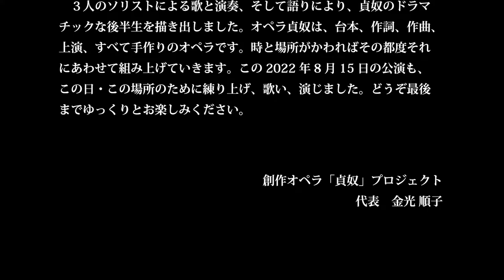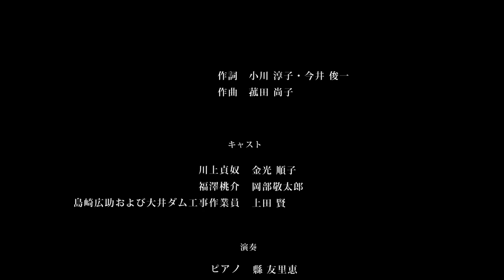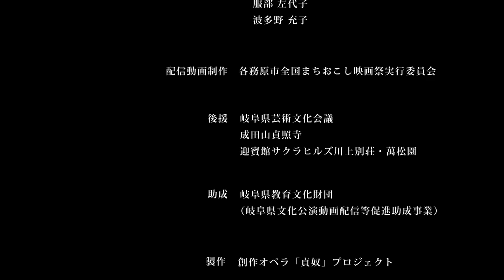Opera貞奴アウトリーチ・コンサート「蘇水の光、萬照の風」（2022.8.15 ぎふ清流文化プラザ）岐阜県文化公演動画配信等促進助成事業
Opera貞奴アウトリーチ・コンサート「蘇水の光、萬照の風」
2022年8月15日　ぎふ清流文化プラザ 長良川ホール
岐阜県文化公演動画配信等促進助成事業採択作品

作詞　小川  淳子・今井 俊一
作曲　菰田 尚子

この公演は、川上貞奴生誕150周年記念作品として2021年に制作し、2022年1月23日にプリニーの市民会館（各務原市民会館）で初演した市民オペラ「ドラマチック木曽川―Opera貞奴―」から、貞奴が女優引退後に深く関わった木曽川の水力による電源開発事業、そして岐阜県各務原市に自らの菩提寺となる「貞照寺」とそこへの参拝のための別荘「萬松園」の建造を中心に再構成したコンサート形式のオペラです。

創作オペラ「貞奴」プロジェクト公式ウェブサイト

創作オペラ「貞奴」プロジェクト
迎賓館サクラヒルズ川上別荘・萬松園